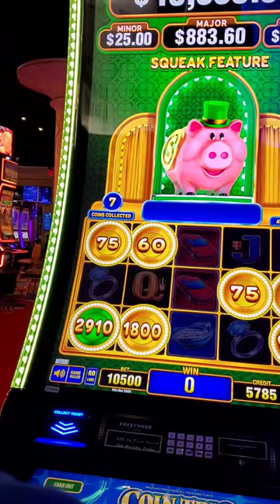Coin Trio Piggy Burst is fun game